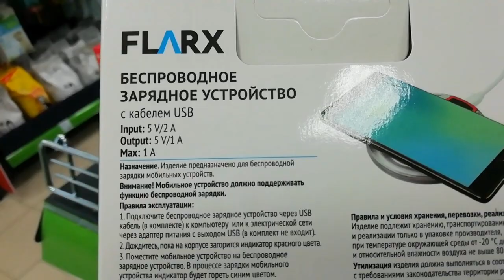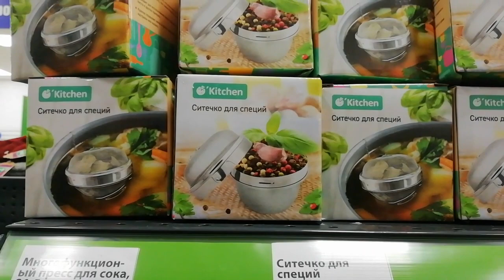Fix Price❤️В Димитровграде открылся новый магазин Фикс Прайс! 😍ОБЗОР! февраль 2021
1💚БЕГОМ В ФИКС ПРАЙС! НОВИНКИ РАЗЛЕТАЮТСЯ МОМЕНТАЛЬНО😍ОБЗОР FIX PRICE ФЕВРАЛЬ 2021